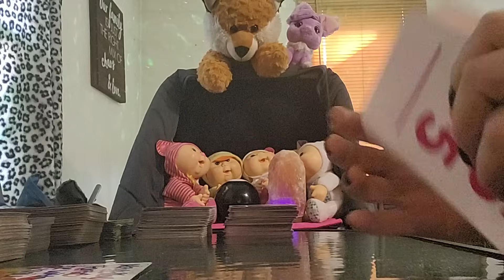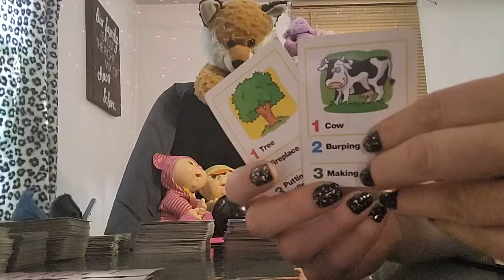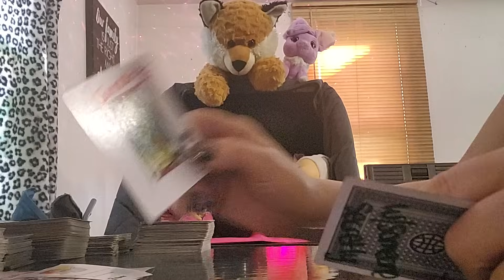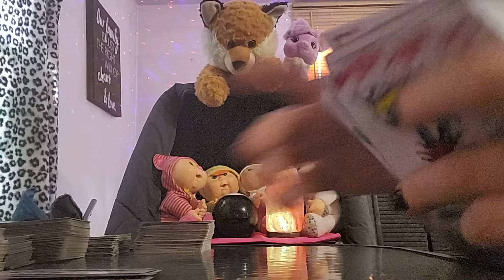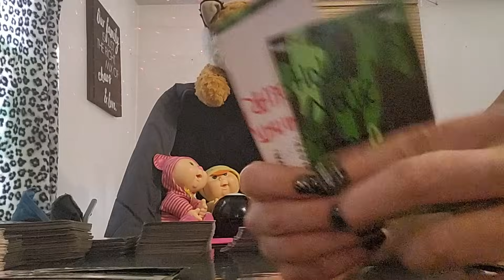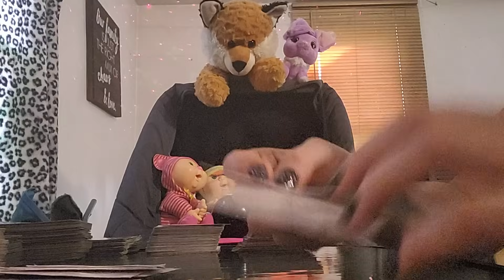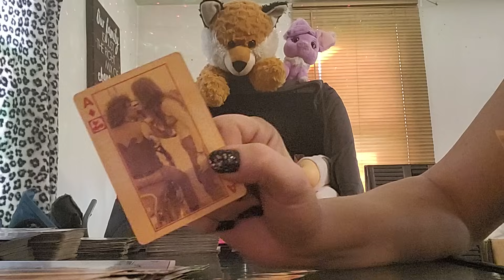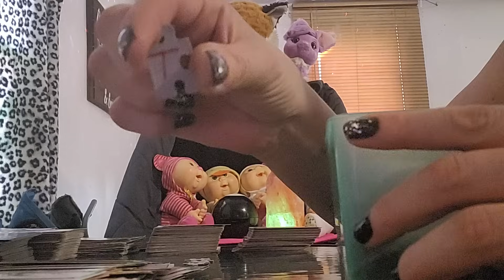They're not your DM/DF anymore & they're going on the run... painful end